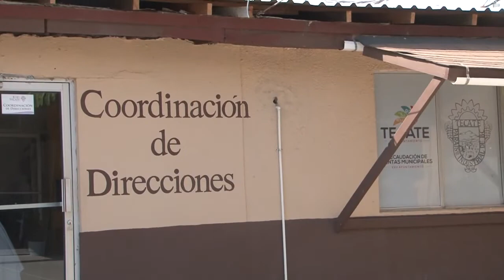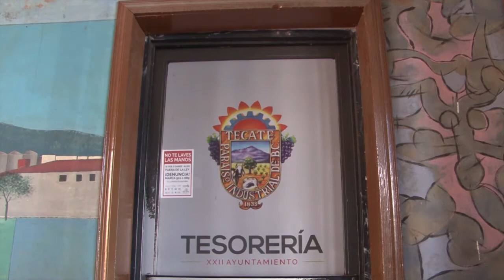Es Rosy Mercado nueva dirigente de burócratas en Tecate